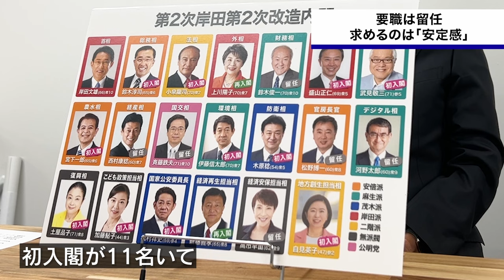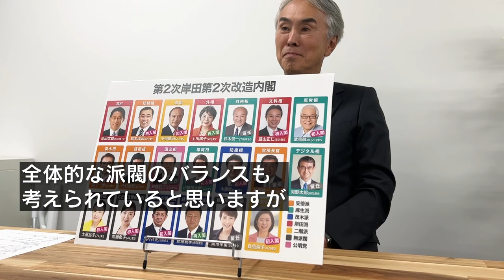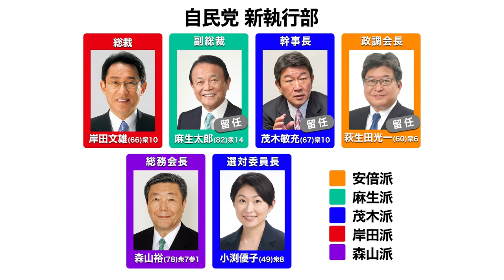【内閣改造&執行部人事】石原のぶてるが解説！「岸田総理の狙い」と「人事の裏側」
すべて目を通して、貴重な資料として参考にさせていただきます。